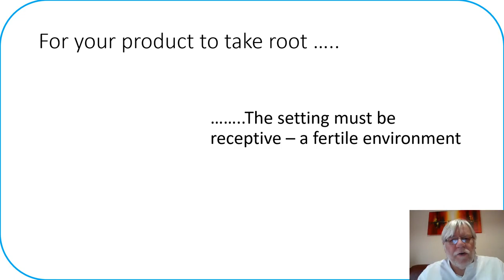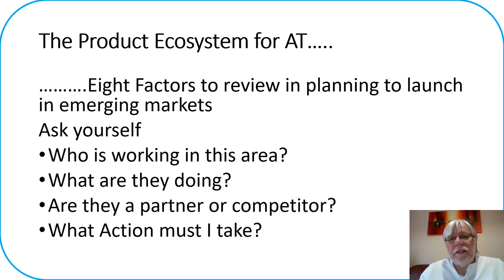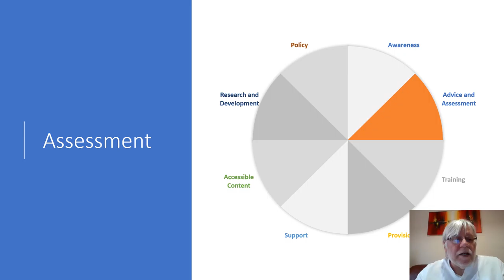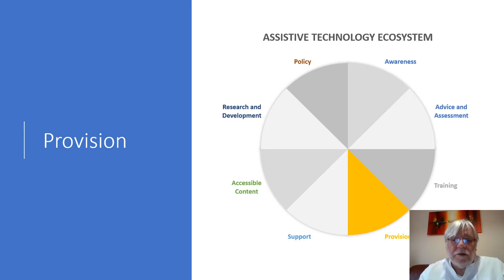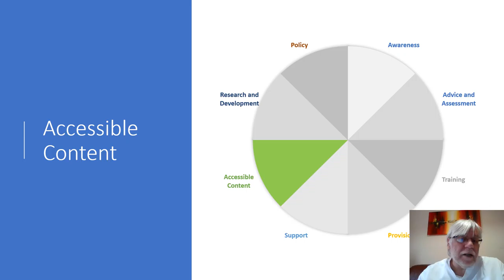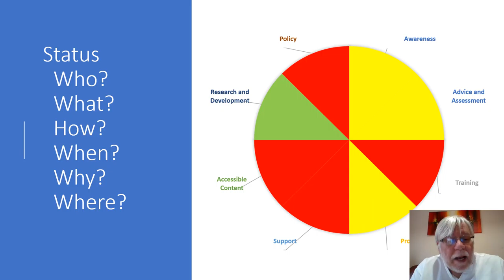3 Minutes thoughts The AT Ecosystem - Zero Project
Summary of areas of the AT ecosystem for the Zero Project 2021